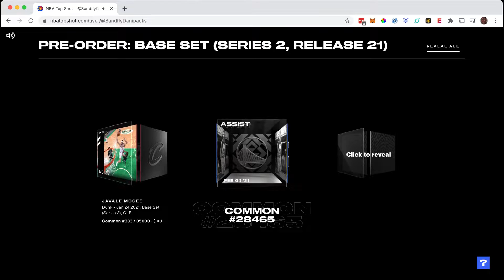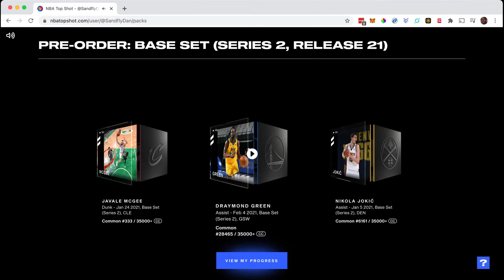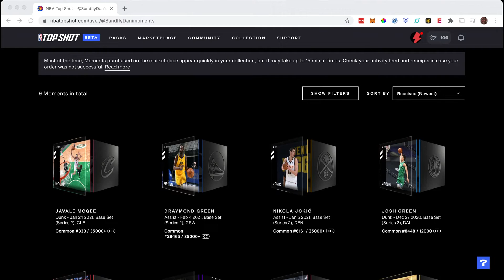NBA Top Shots - Pre-Order Base Series 2 Reveal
NBA Top Shot - BASE SET (SERIES 2, RELEASE 21) Reveal